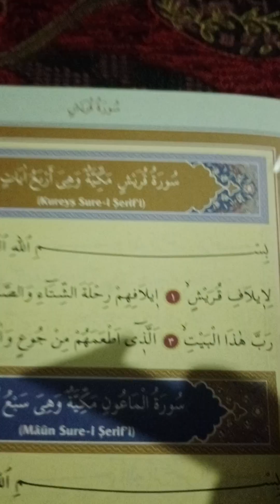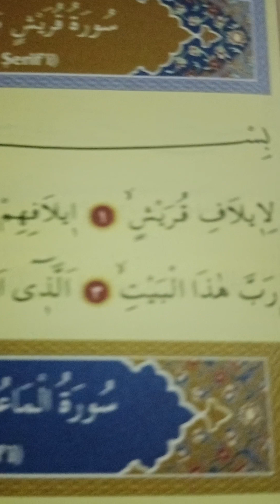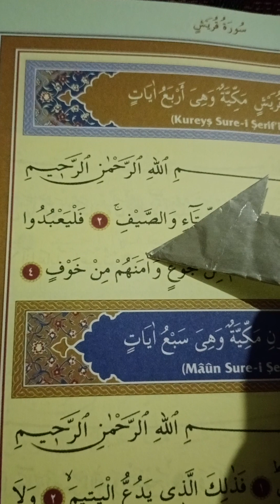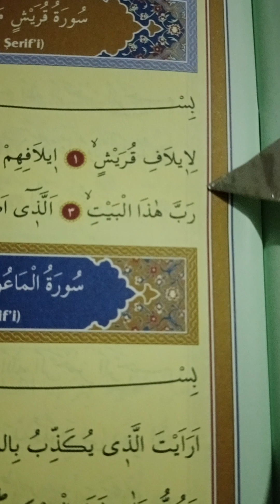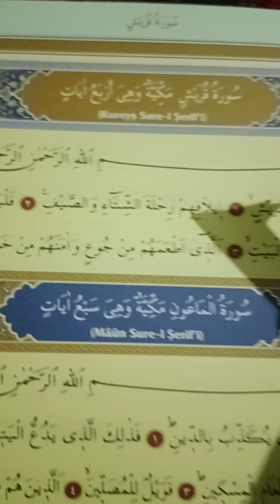Ders 62: (Kureyş Sure-i Şerif'i) Öğreniyorum.